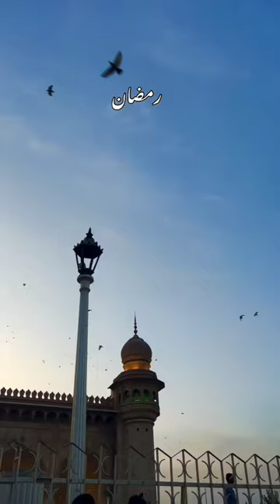Allæhdbdnk ãgyyteq you i phone up itxub xx veg h